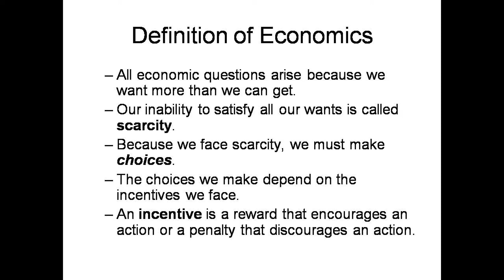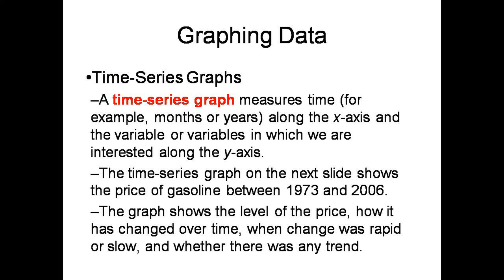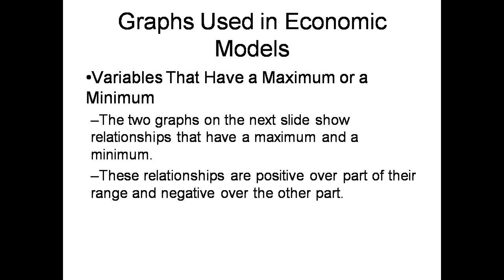Chapter-1 What is Economics?